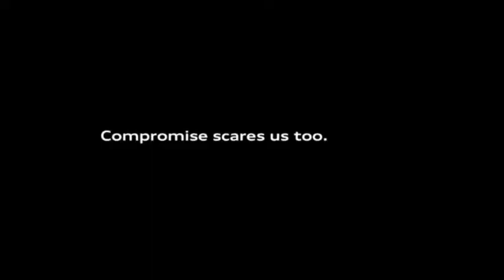Audi 2014 Big Game Commercial Doberhuahua. (Dog)